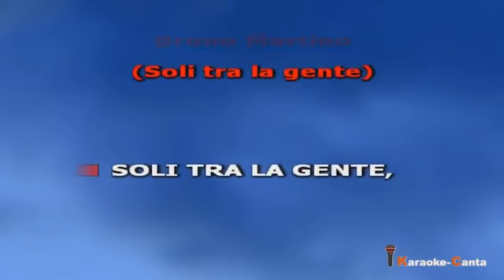Bruno Martino - Soli tra la gente (video karaoke)